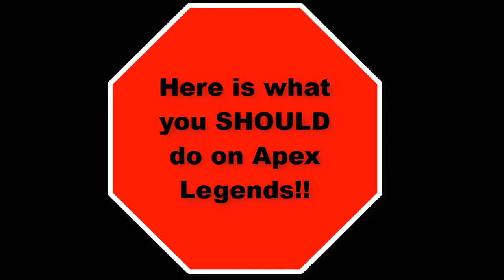Funny Moments | APEX LEGENDS | Season 2 | Xbox One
* ~ Follow ME ~ *

For my Gaming rig specs Click Link Bellow!